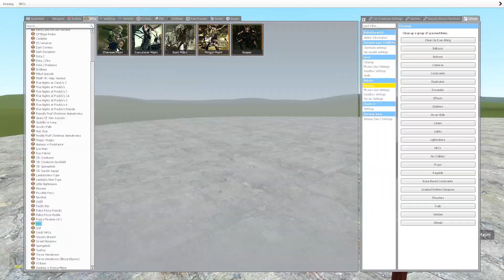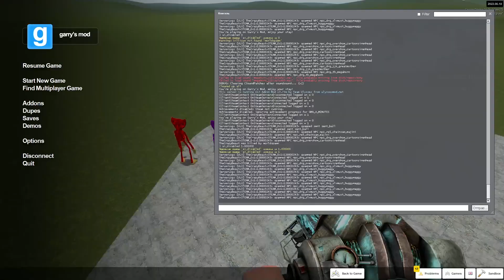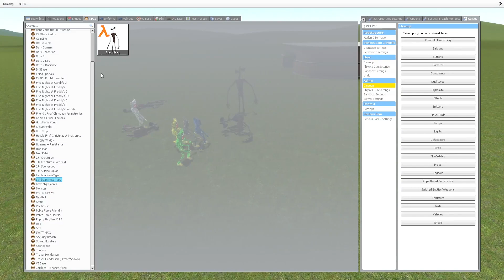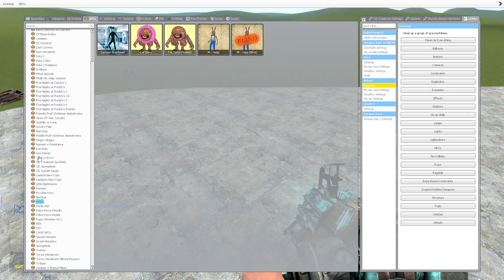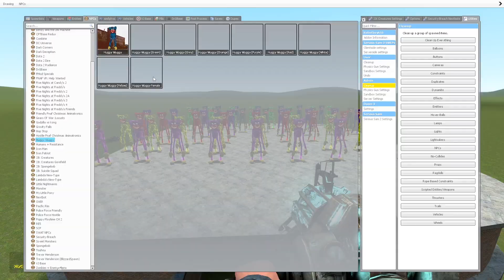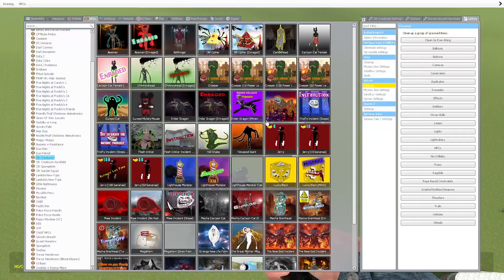HUGGY WUGGY VS ARMY SIREN HEAD!!! garry's mod